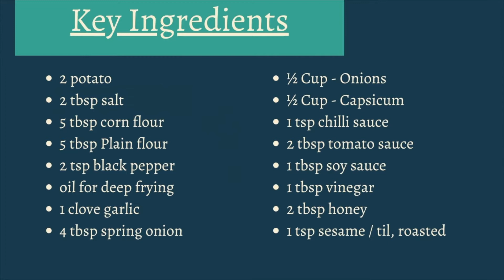Easy & Quick Honey Chilli Potato Recipe | Crispy Starters | क्रिस्पी हनी चिल्ली पोटैटो | Quick snack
Crispy Honey Chilli Potatoes are a super addictive snack – fried potato fingers are tossed in a sesame honey chilli sauce that’s sweet and spicy and will give you sticky fingers that you’ll be licking.

Course -  Appetizer
Cuisine - Indian, Indo Chinese

If you have eaten honey chilli potatoes, what really stands out is how crisp these potatoes are, in spite of being tossed in the sauce. They can really stand out for their crunch. And that’s really what this recipe is all about.
We really went all out to achieve that texture and taste. To make sure that soggy potatoes don’t make it to the table because thats what makes these honey chilli potatoes so awesome. And you know me, when we are on a mission, we really go all out. So this recipe was tested multiple times with different batters, different proportions, timings etc. And finally we came to the conclusion that the key is to batter fry the potato fingers twice.

Notes
You may adjust the quantity of honey as per your taste
Its important to cut the potato fingers evenly so that they cook evenly
You will need approximately two cups oil for deep frying, and you can use the same oil for the second frying
A wok is the best way to coat the potatoes in sauce, because it provides enough space to toss them around, but if you don’t have one, feel free to use a frying pan

I hope that you enjoy this Honey Chilli Potato Recipe recipe as much as I did.